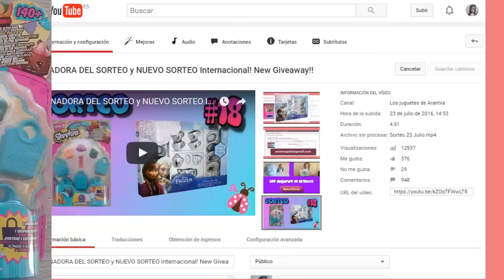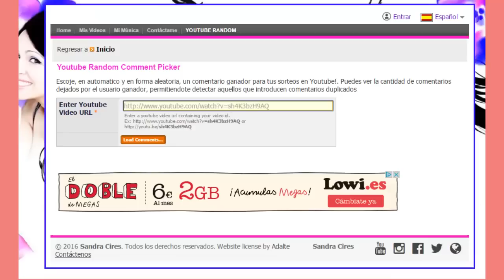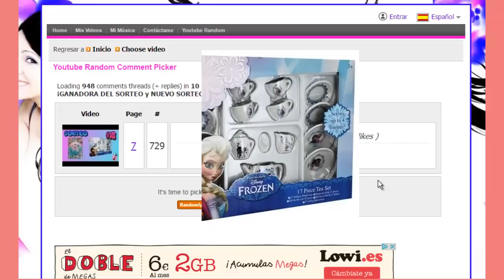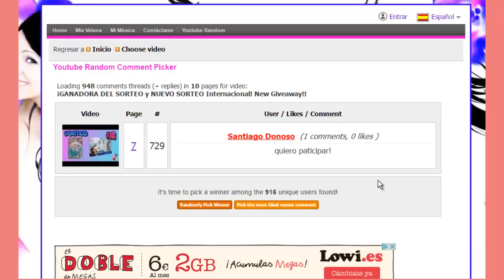¡GANADORA DEL SORTEO y NUEVO SORTEO Internacional!(CERRADO) New Giveaway!!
Hola chicos, HOY LES TRAIGO EL RESULTADO DEL SORTEO del 23 de Agosto y también les presento un NUEVO SORTEO que se realizara el 23 de Septiembre. مسابقة جديدة مع أختي
Así como en los anteriores sorteos, lo grabaremos y lo publicaremos para que todo sea legal y transparente.

Las reglas para participar en los sorteos son 3 y muy sencillas:

1. Estar SUSCRITO a mi canal.
2. Hacer un comentario debajo de este vídeo y darle a like, dejando vuestro nombre y país de residencia.
3. Compartir el vídeo del sorteo en alguna red social como FACEBOOK, TWITTER o GOOGLE+.

Solo podrán participar de todos los sorteos, quienes cumplan los 3 requisitos mencionados.
Menores de edad podrán participar con autorización de sus padres, ponerlo en el comentario.
Si el ganador del sorteo no cumpliera con alguno de los requisitos o no se pusiera en contacto con nosotros en el plazo de 1 mes desde que realizamos el sorteo, volveremos a sortearlo.

Solo nos queda desear mucha suerte a todos y recordar que cada mes les puede tocar un juguete.

También me gustaría que me dijerais que juguete querrían que sorteemos, espero vuestras recomendaciones, gracias a todos por verme, seguirme y comentar.
Besos, Arantxa.

España